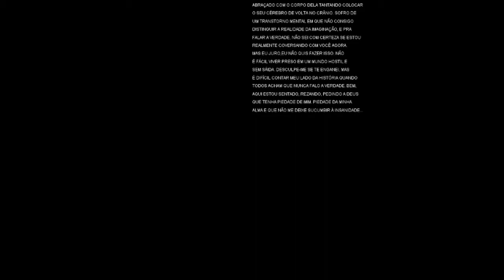Basement Quality TFTB2015 - Insanidade (Part 2/2)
Pat and Taha face the ghost of Steve Ballmer

The geometry errors are the scariest thing ever.